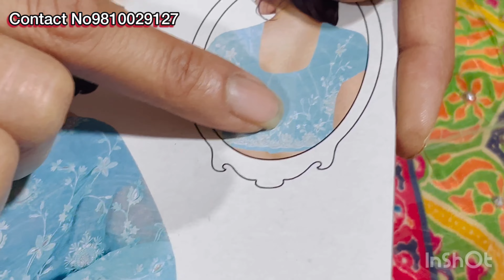Mirror work Fancy Dhamakedar suits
Mirror work Dhamakedar suits